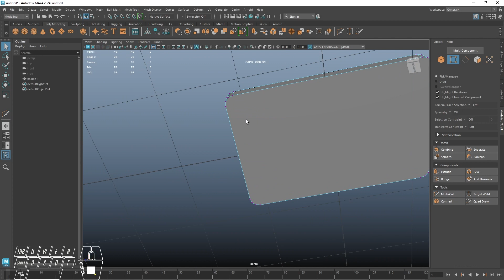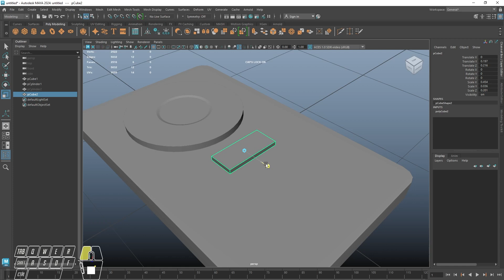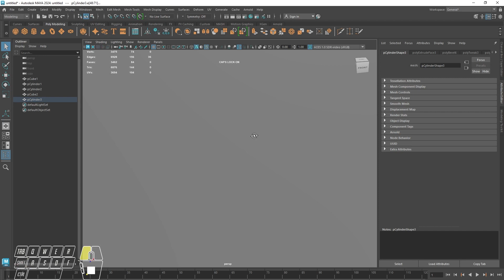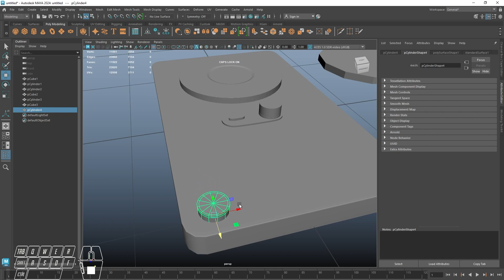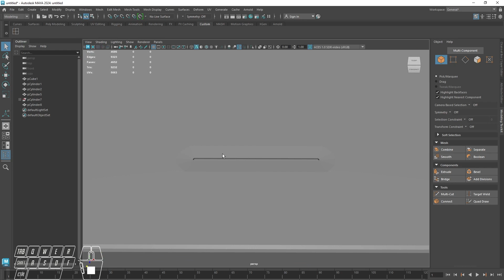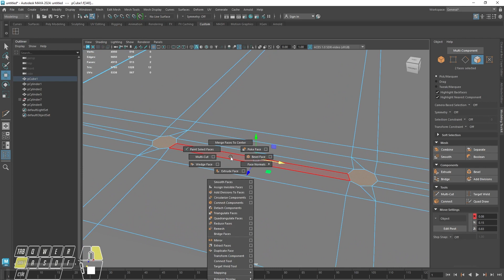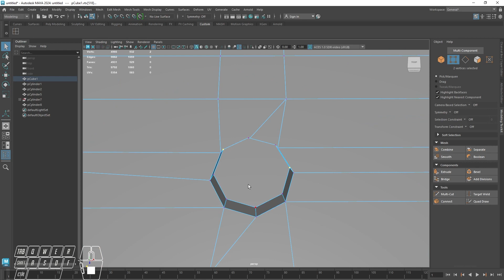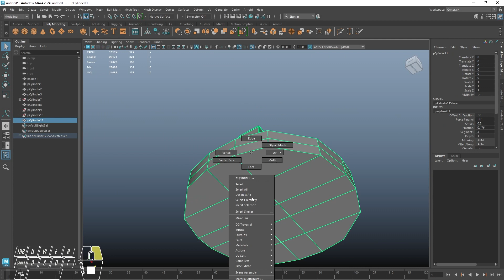Mastering Hard Surface Modeling in Autodesk Maya: Essential 3D Modeling Techniques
Delve into the world of hard surface modeling with Autodesk Maya! In this tutorial, we'll guide you through the essential techniques and tools to create precise and detailed 3D models. Whether you're a beginner or an experienced artist, our step-by-step instructions will empower you to craft vehicles, machinery, weapons, and architectural elements with confidence.

Explore polygon modeling, edge loops, beveling, and other advanced workflows to enhance your modeling skills. Learn how to optimize your workflow for efficiency and creativity, and discover industry tips and tricks to elevate your designs to the next level.

Join us as we unravel the intricacies of hard surface modeling in Maya and unlock new possibilities for your 3D creations!